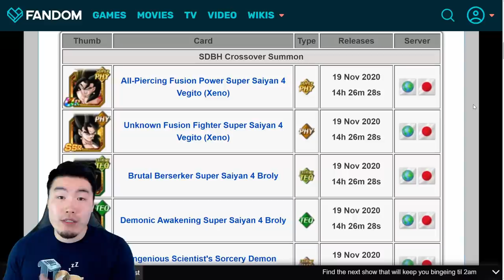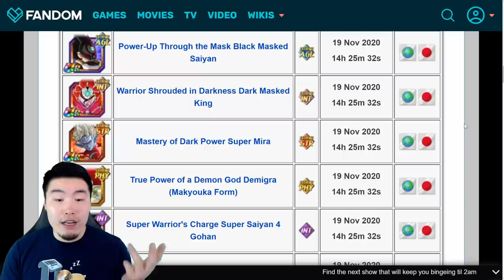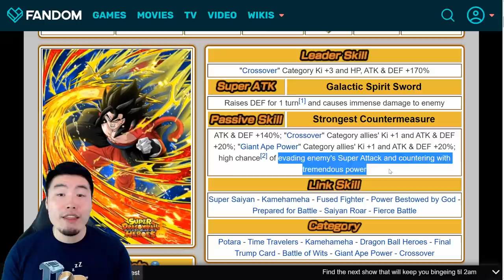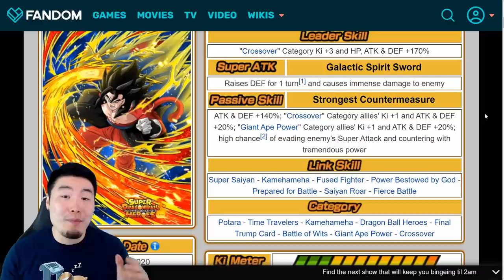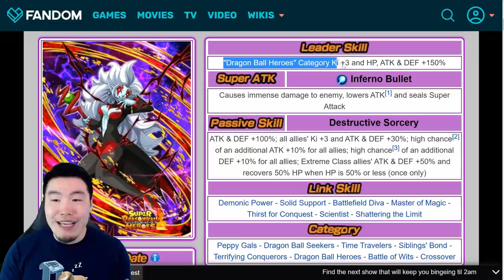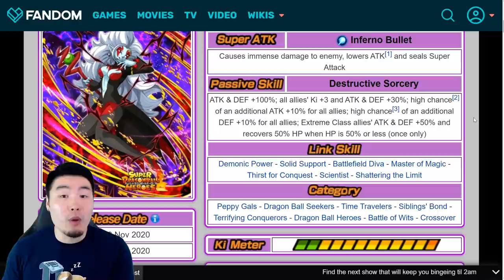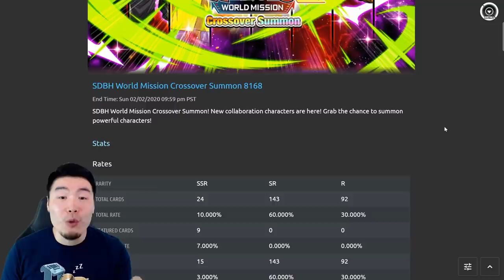IS IT WORTH YOUR STONES?! NEW Heroes Collab Banner Preview & Discussion | DBZ Dokkan Battle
If you're unsure about whether or not you should be summoning on the new Dragon Ball Heroes banner... WATCH THIS VIDEO!